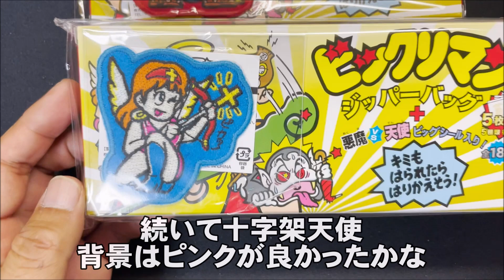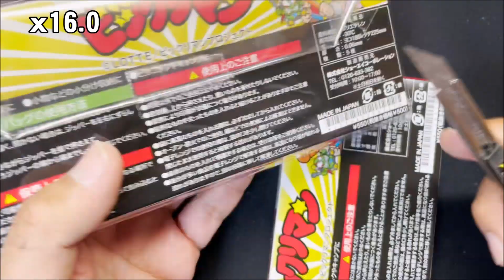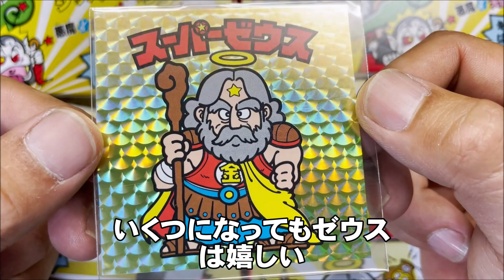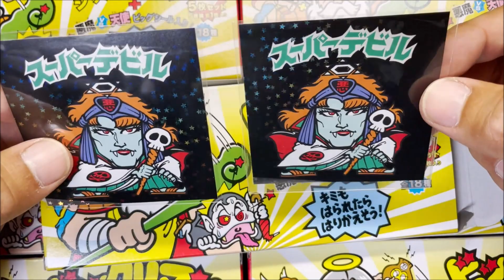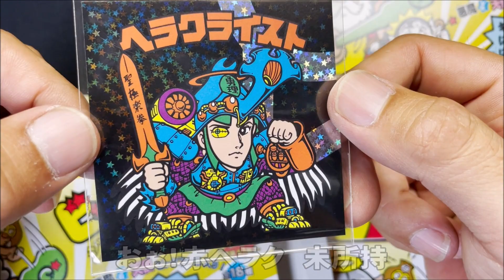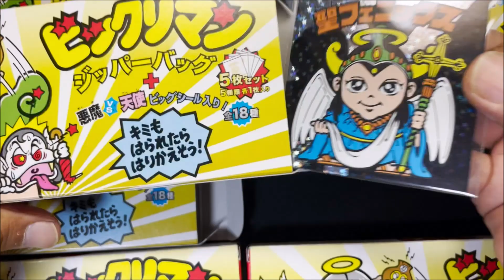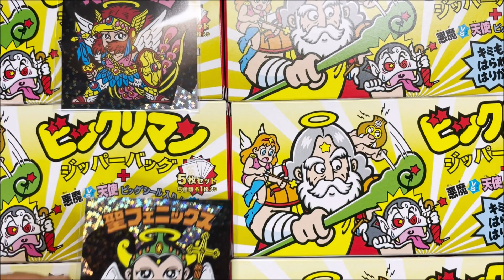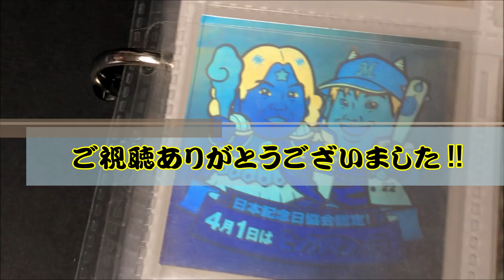【購入品】ブリーズのジップロックとワッペン えっ?!合わせ絵コンプ?! ビックリマン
ブリーズ　第２弾　笑
シール予想外の展開に?!